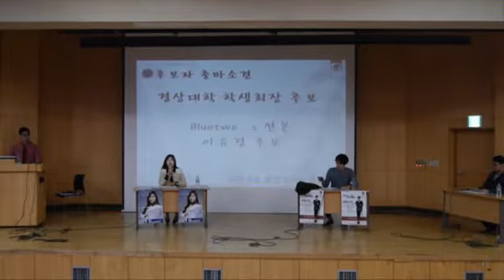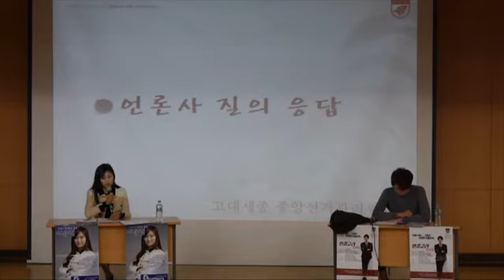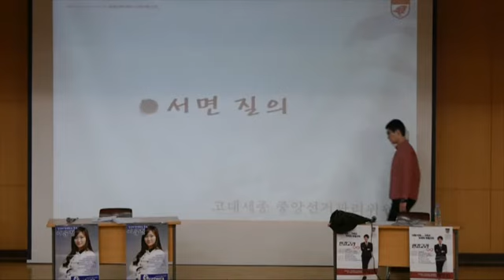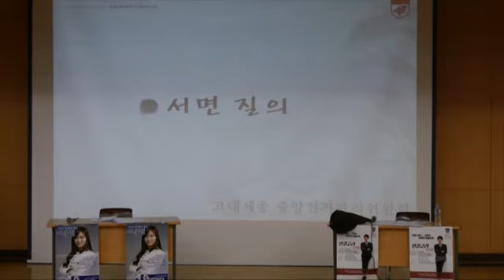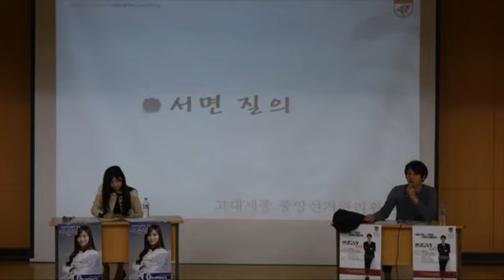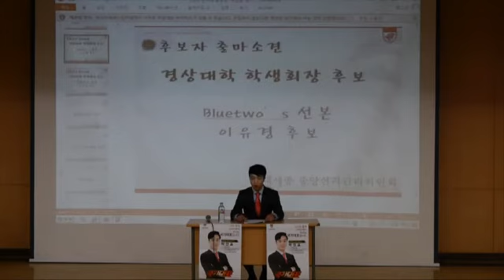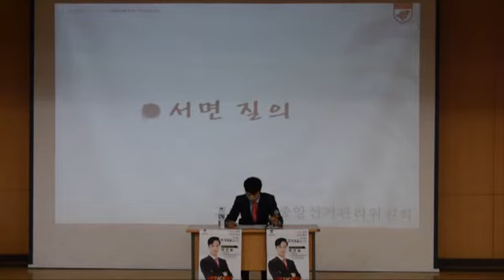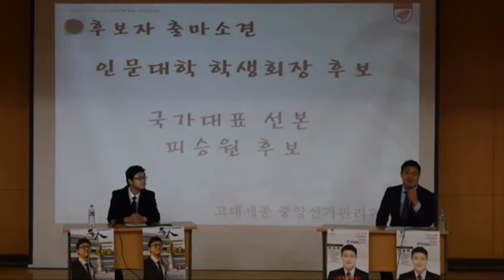[고려대학교 세종캠퍼스 방송국 KDBS / 영상 공청회 - 무편집본]